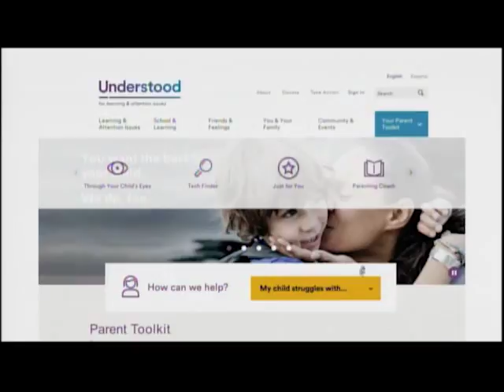City Corner: The Dos and Don'ts of the Job Interview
Frank Alaniz, lead regional field trainer at Missouri Division of Workforce Development, returns to City Corner to discuss the do's and don't's of the job interview process with host Sarah Thompson.